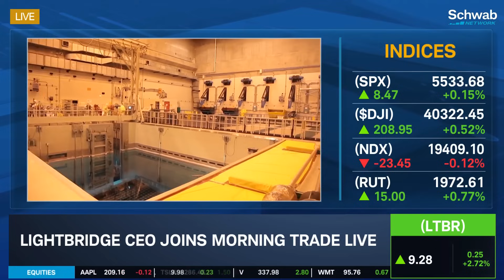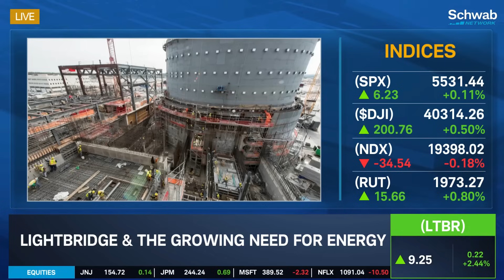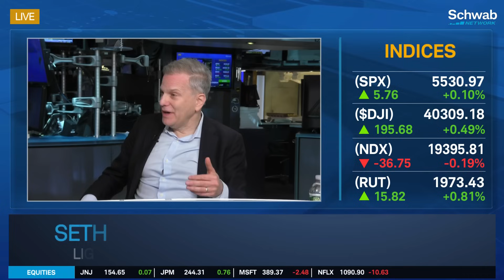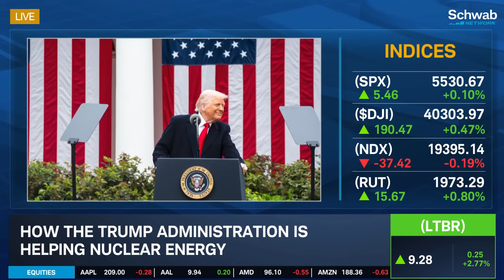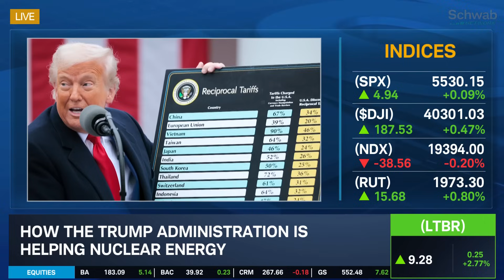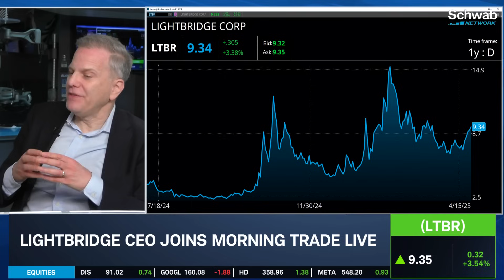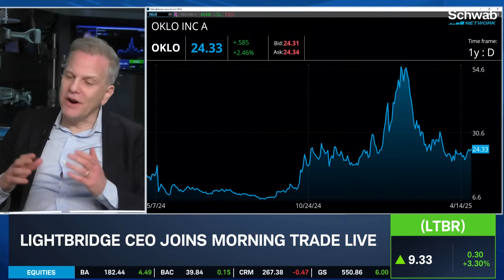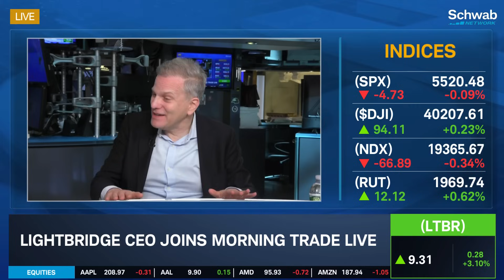LTBR CEO on Nuclear Powering A.I. & China's "Wrong Bet" in Energy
Lightbridge (LTBR) CEO Seth Grae returns to Schwab Network and talks about the needs nuclear power can meet for A.I. buildout. He believes nuclear is "perfect" for supplying constant, renewable energy, something he expects to be essential for data centers. Seth says it also opens a window for the U.S. to become energy independent from China. He later discusses how Lightbridge is working with Oklo Inc. (OKLO) to reduce future costs.